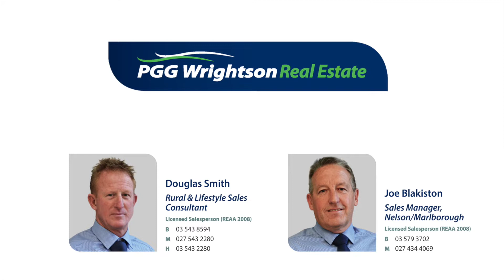197 Hickmott Road, Rockville